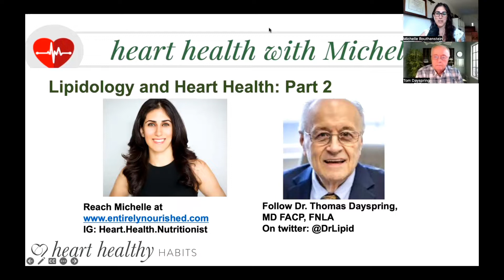How to read a lipid panel with Dr. Thomas Dayspring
In this episode of heart health with Michelle, Dr. Thomas Dayspring, MD FACP FNLA speaks with Michelle Routhenstein MS RD CDE CDN, a cardiology dietitian and preventive heart health nutritionist about how to read a lipid panel, how to assess for potential atherogenic cholesterol, and how to be more proactive in heart disease prevention.

Some of the questions we answer in this episode include:

Why is it important to lower your lipid? 1:01
What is a lipid panel? 1:10
What is atherosclerosis? 1:41
What are lipids? 2:10
What are lipoproteins? 3:04
What is the liver’s role in lipid metabolism? 3:26
What is an advanced lipid profile? 3:58
What tests are on a lipid profile? 4:54
What is the most important thing to look at in a lipid panel? 5:13
What are apoB particles? 5:47
What is total cholesterol? 6:09
What is the ideal target total cholesterol level to reduce risk of atherosclerosis? 6:42
What is LDL cholesterol and is that considered “bad cholesterol”? 7:00
What is the connection between LDL cholesterol and apoB? 8:00
What is the ideal LDL cholesterol to reduce your risk of a heart attack? 8:13
What is HDL cholesterol? 8:58
Is HDL considered “good cholesterol” ? 9:05
Does high HDL cholesterol prevent a heart attack? 9:50
What are triglycerides? 10:19
What is the ideal triglyceride level to reduce your risk of a heart attack? 10:37
What is the most neglected test found in a lipid panel? 11:01
What is the most modifiable part of the lipid panel by diet and lifestyle modification? 11:19
What is the link between triglycerides and insulin resistance? Why does high triglycerides increase risk of a heart attack and diabetes? 11:50
What is insulin resistance? 12:20
What is the most important thing to look at in a lipid panel? 12:43
How do you calculate your non-HDL cholesterol and why is non-HDL cholesterol important? 13:42
What is the ideal non-HDL cholesterol to reduce your risk of a heart attack?
14:09

More information about our guest today:
Dr. Thomas Dayspring resides in the Richmond, VA area is a Fellow of both the American College of Physicians and the National Lipid Association and is certified in internal medicine, and clinical lipidology. After practicing in NJ for 37 years, in 2012 he moved to VA and served as an educational director for a nonprofit cardiovascular foundation and later as a Chief Academic Advisor for two major CV laboratories until mid-2019. Currently he is a virtual cardiovascular educational research assistant & clinical lipidologist at a prestigious national practice. Career-wise he has given over 4000 domestic (all 50 states) and international lectures, including over 600 CME programs on atherothrombosis, lipids/lipoproteins (and their treatment), vascular biology, biomarker testing, and women’s cardiovascular issues. He has authored several manuscripts and lipid textbook chapters and performed several podcasts. Until 2019 he was an Associate Editor of the Journal of Clinical Lipidology. He was the recipient of the 2011 National Lipid Association’s Presidents Award for services to clinical lipidology. He has well over 18K followers on his educational Twitter feed (@DrLipid)

More information about Michelle Routhenstein:
Heart disease management and prevention are Michelle Routhenstein's areas of expertise. She is a Preventive Cardiology Nutritionist, Registered Dietitian Nutritionist, Certified Diabetes Educator, and Cardiology Dietitian. Michelle’s goals are to inspire, empower, educate, and help individuals take a proactive role in their heart health by optimizing risk factors, improving blood flow and blood vessel health and reducing any strain on the heart so it can do its job more effectively. Her work is focused on reducing the risk of heart attacks and strokes, and increasing quality of life through science based nutrition and lifestyle management.

Michelle has more than a decade of experience successfully improving her client's laboratory parameters, mitigating risk factors, and maximizing heart function to avoid and treat heart disease and its related chronic illnesses. She takes a whole person personalized approach to long term nutrition and lifestyle change by merging the science with her client's lifestyle. Michelle believes in the important of explaining the why behind all her recommendations for her clients to be an active participant in their care to truly optimize each person's heart health and increase their longevity.